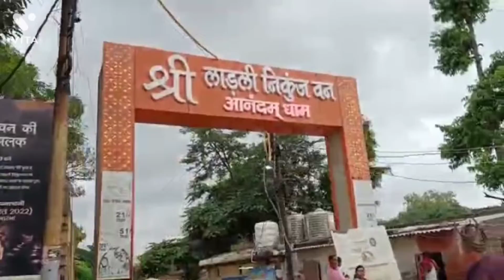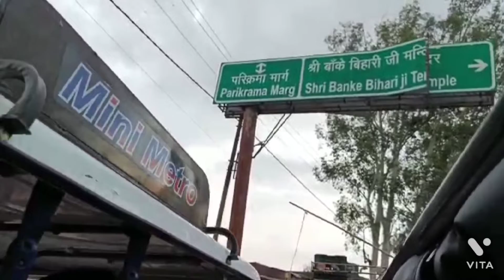Yamuna Jugal Ghat Banke Bihari Mandir